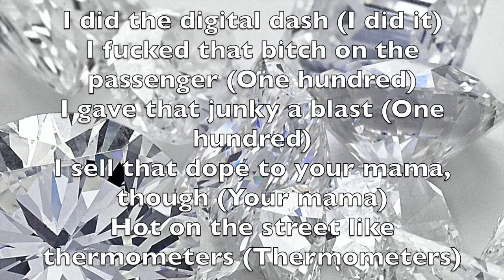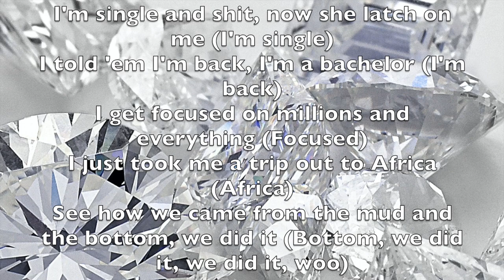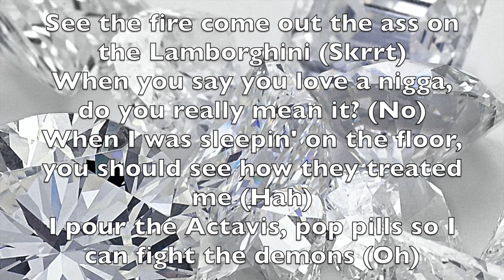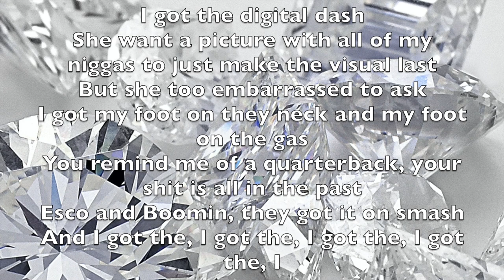Drake & Future - Digital Dash (Lyrics) [Explicit]